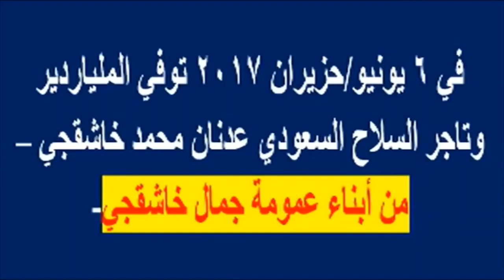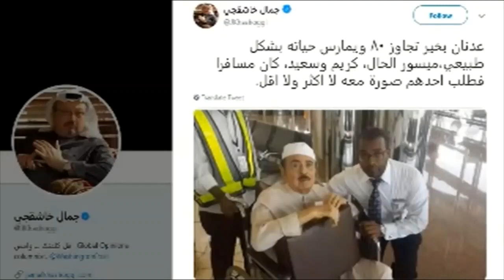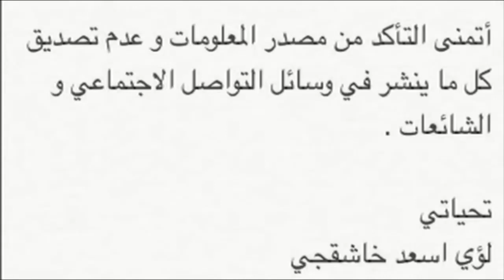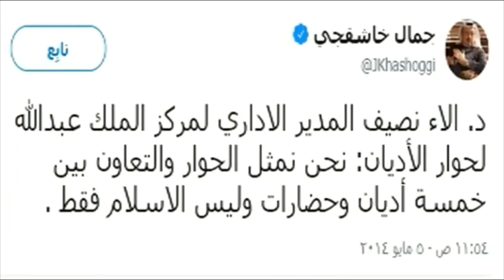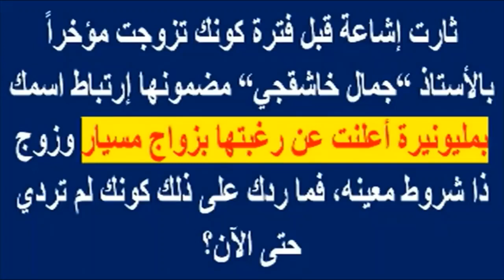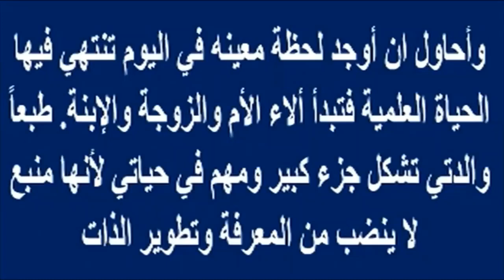لن تتخيلوا كيف أصبحت أغنى نساء بريطانيا ثريا خاشقجى زوجة عدنان خاشقجى السابقة وعلاقته بـ جمال خاشقجى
لن تتخيلوا كيف أصبحت أغنى نساء بريطانيا ثريا_خاشقجى زوجة عدنان_خاشقجى السابقة وعلاقته بـ جمال_خاشقجى | أخبار النجوم